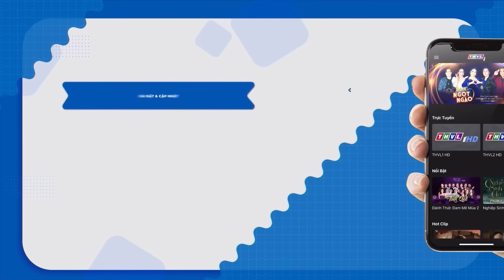Vợ gặp lại chồng cũ "KHÔNG CÒN NGUYÊN VẸN" sau 30 năm RÒNG RÃ KIẾM TÌM | Phim Việt Nam Hay Mới Nhất